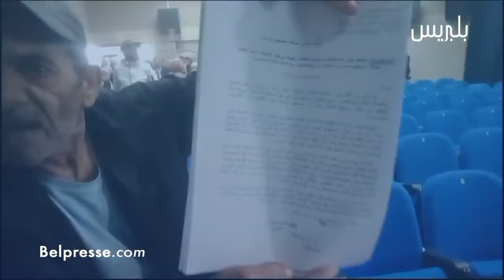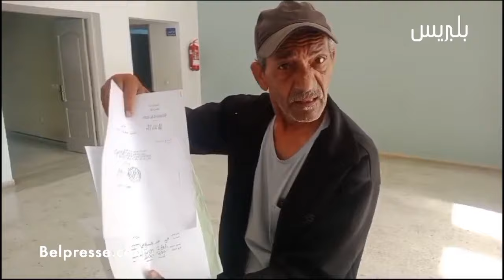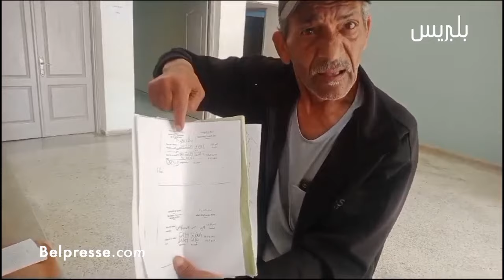نايضة بجماعة الصخيرات.. مواطنون طالع لهم الدم من سوء تدبير الجماعة